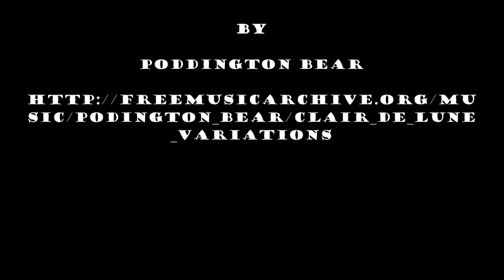A Cornish Butterfly Heaven in August 2018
Many Tortoiseshell butterflies feeding on my white Buddleia during late August 2018, Also visited by a Painted Lady, a large Copper and Red Admiral during the time of filming. Just amazed at the numbers.